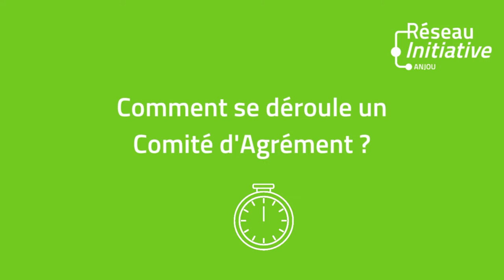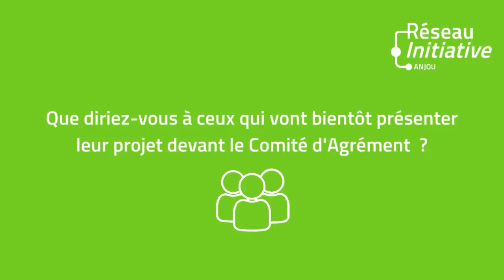INTERVIEW JACKY CHARRUAULT - PRESIDENT COMITE D'AGREMENT INITIATIVE ANJOU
🎬🎤Nous avons rencontré Jacky Charruault, vice-Président d’Initiative Anjou et Président du Comité d’Agrément pour les PME.
Avant d’avoir un prêt Initiative, l’entrepreneur doit présenter son projet devant un jury que nous appelons le « Comité d’Agrément » ⚖️
🧐 Vous souhaitez en savoir plus sur son déroulement ?
Être rassurés sur la bienveillance du jury ?
▶️ ▶️ ▶️ Écoutez notre Président du Comité d’Agrément PME !